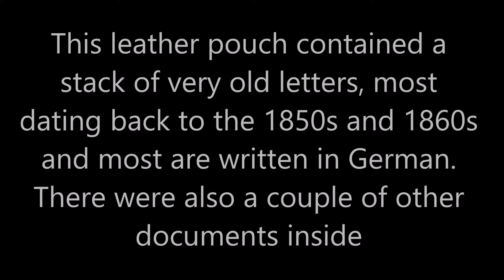My Vintage Letter Collection (Part 3)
Here are some more very old letters, most of them from the mid-19th century. The first section of letters are from my family and many are in German and I can't read any of them, though I desperately want to since they are so old. The second section has some other random letters I bought individually at different places across the U.S.

I've been toying with the idea of doing something more with all the letters I have since many of them have very interesting stories to tell about average Americans from long ago. Narration videos or a vintage letter blog maybe? Something more interesting.